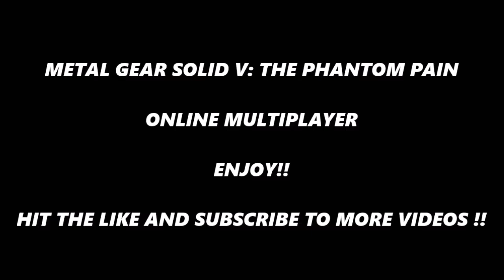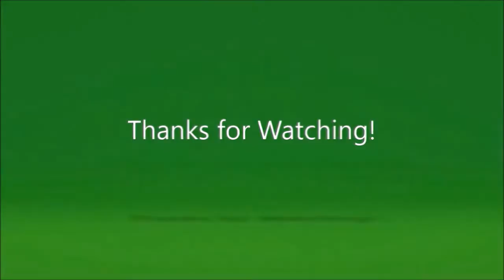Metal Gear Solid V The Phantom Pain Online Multiplayer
Gameplay recorded on Twitch!!
Follow me on:
Twitter.com/RicardoWeskerBR
Twitch.Tv/RicardoWeskerBR

Banco Santander
Agencia: 0723
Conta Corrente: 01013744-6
May the Force be with Us!!